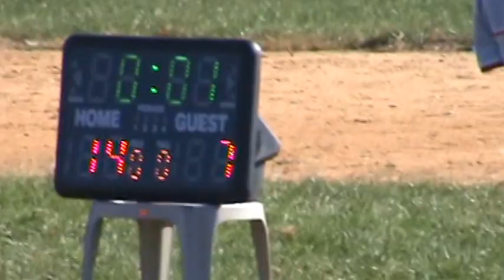DAC Flag Football 110711 Part 1